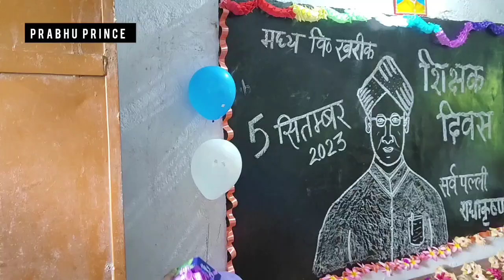05 September Happy Teachers Day Prabhu Prince Mahto 02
05 September Happy Teachers Day Prabhu Prince Mahto 02